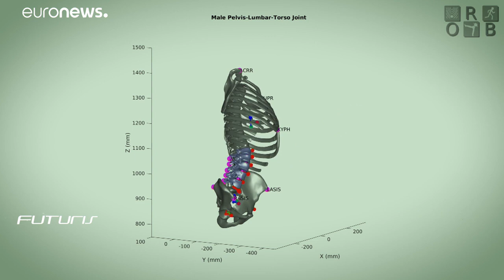Il mal di schiena: da cosa dipende e perché ne soffriamo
Si stima che l'ottanta per cento delle persone soffra di mal di schiena a un certo punto della vita…